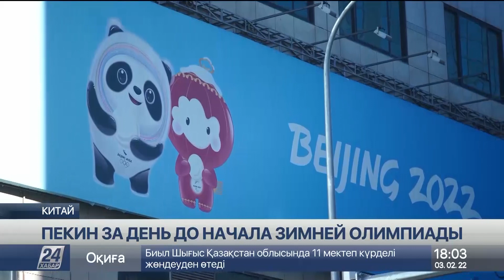Пекин за день до начала зимней Олимпиады-2022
Уже завтра, 4 февраля, состоится официальное открытие XXIV зимних Олимпийских игр, сообщает корреспондент «Хабар 24». Участники разыграют 109 комплектов медалей. Олимпиада проходит в закрытой зоне.